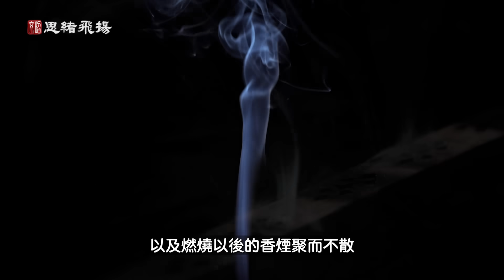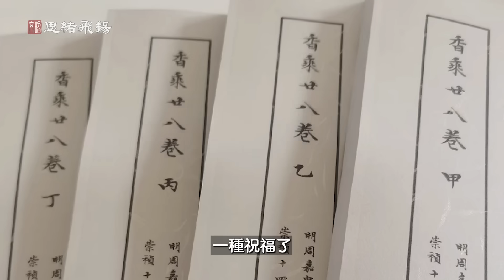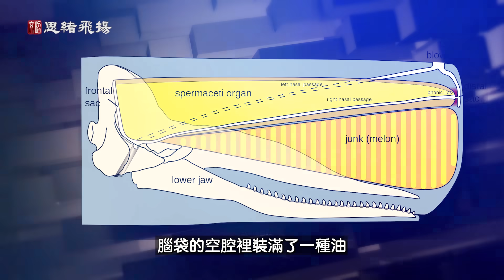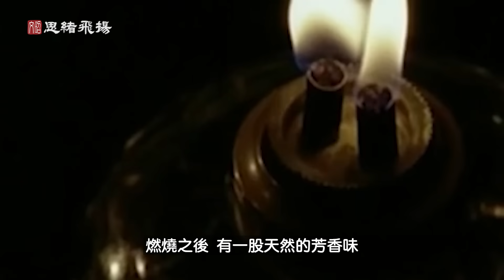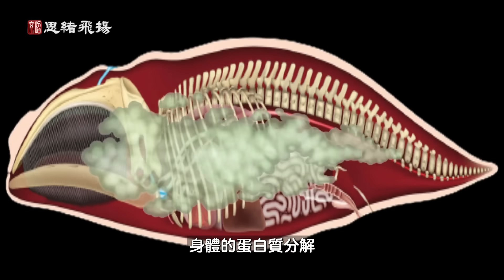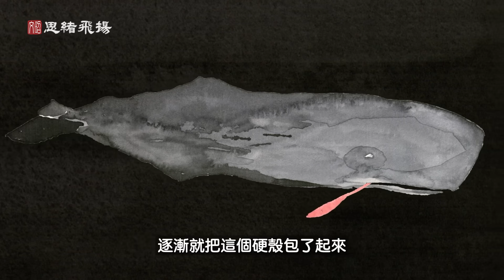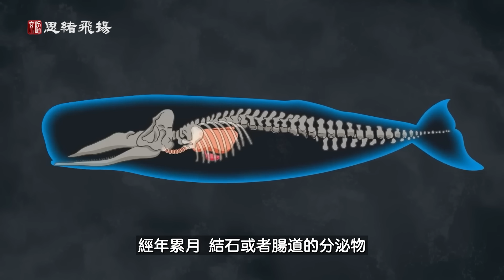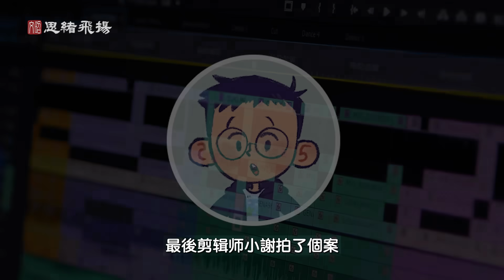慎入！比黃金值錢三倍的便便是如何煉成的？腐朽變神奇的頂級秘密【文昭思緒飛揚282期】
海邊上一群人發現一坨灰色的，便便狀物體，於是爭相切割收集這個灰色的物件，而且喜形於色。這是為什麼？。。。